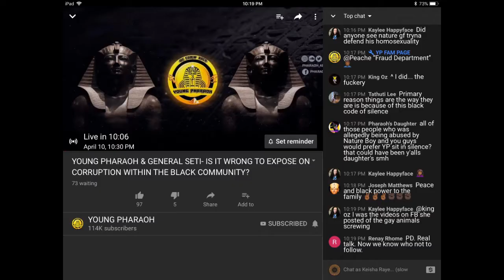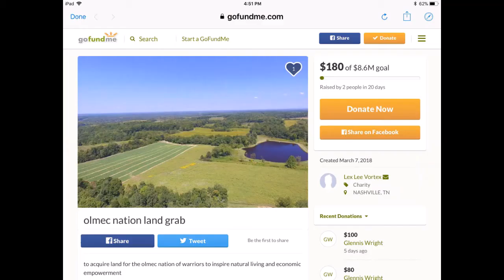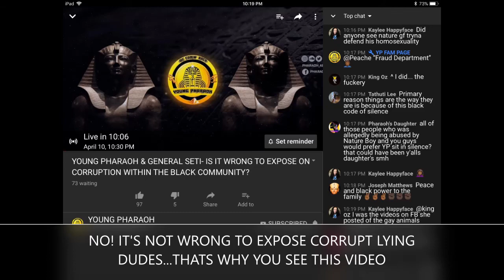YOUNG GOFUNDME AND HIS 2 MINIONS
JUST LIKE POLIGHT...SHAME